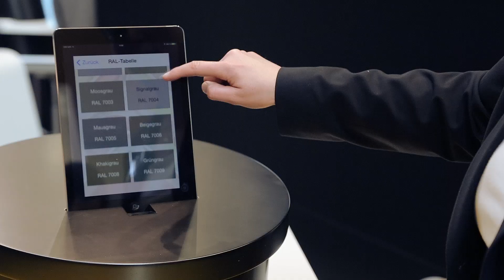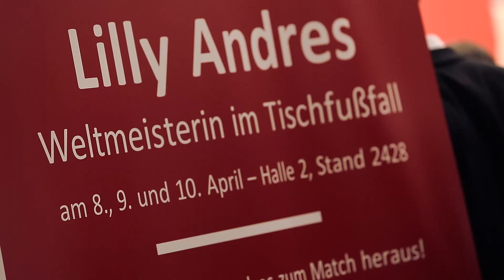PaintExpo 2014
Official Review of the Leading International Trade Fair for Industrial Coating Technology 2014 in Karlsruhe, Germany.